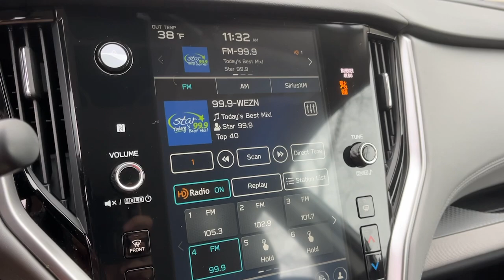2025 Subaru Legacy Danbury, Brookfield, Ridgefield, New Milford, New Fairfield, CT N8386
Crystal White Pearl New 2025 Subaru Legacy 2.5L DI Premium available in Danbury, Connecticut at Colonial Subaru. Servicing the Brookfield, Ridgefield, New Milford, New Fairfield, CT area.

Colonial Subaru
89 Newtown Rd

Standard Model,All-Weather Floor Liners,Splash Guards